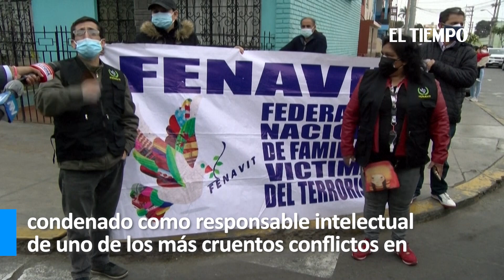Gobierno de Perú prepara ley para incinerar cadáver del "Pol Pot de los Andes" | El Tiempo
El cadáver del 'Pol Pot de los Andes', Abimael Guzmán, seguía en la morgue desde su muerte el sábado en prisión mientras el gobierno izquierdista peruano prepara una nueva ley para poder incinerarlo y una fiscal evalúa si lo entrega a la encarcelada viuda para sepultarlo.